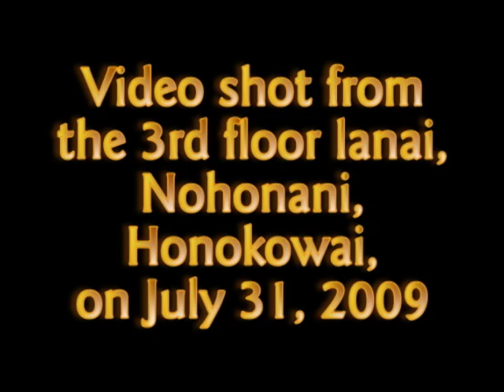Seal Gets Eel by Turtle Trax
Hawaiian monk seals are rare (only 1200 estimated) but one of them likes to hunt around Honokowai. When this one showed up, we grabbed our new Panasonic teenycam with its 70x optical zoom. It has excellent image stabilization but it's still difficult to keep steady at full zoom, even on a tripod.